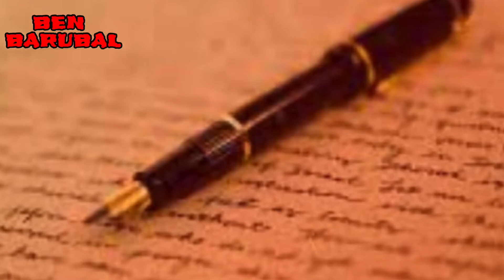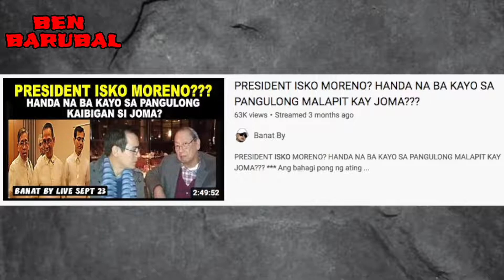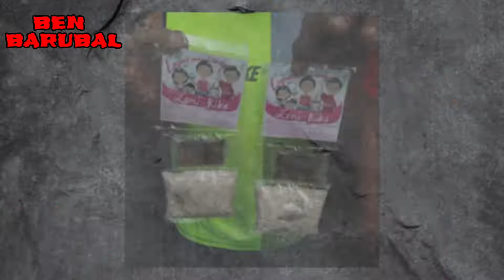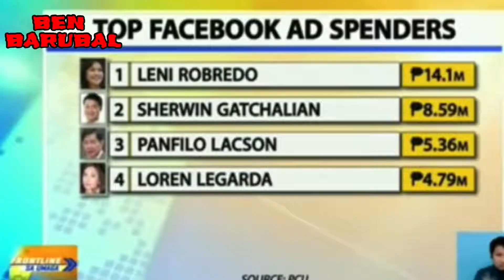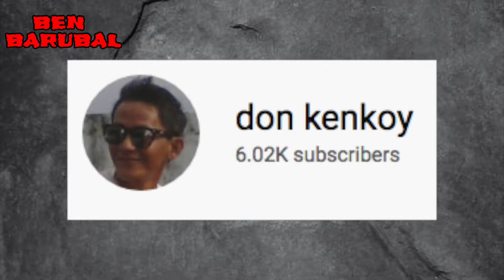BEN BARUBAL PART 35 BARUBALAN MODE FOR ELECTION 2022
ITS STRENGHTENED THE STRICT IMPLEMENTATION OF HEALTH AND SAFETY PROGRAM FOR ALL CONSTRUCTION AND ENGINEERING PROJECT